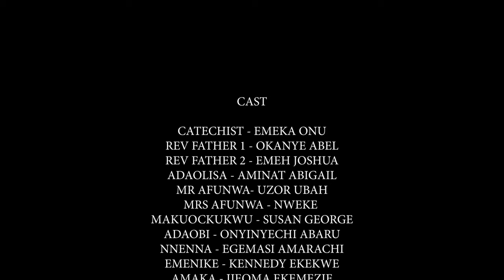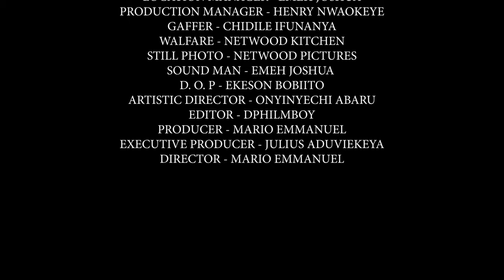What The Power Of God & Prayer Did To This Demonic Girl Will Make You Pray Always - A Nigerian Movie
The catechist hides behind Christianity to do evil. Will his sins find him out?